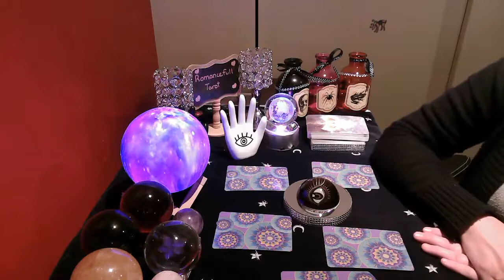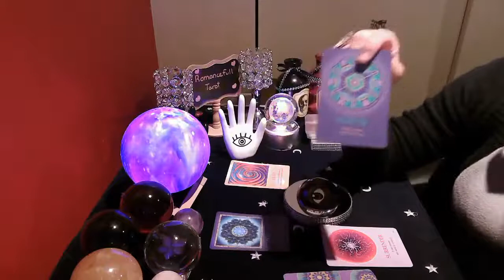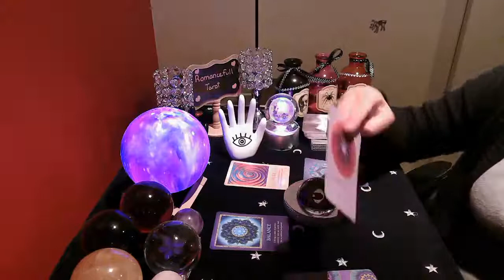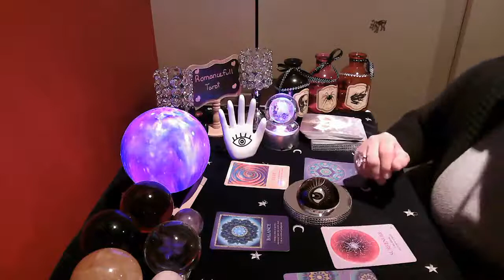🌟AQUARIUS🌟Your Spirit Guides & Angels are Waiting to talk to 👉YOU 🔮tarot